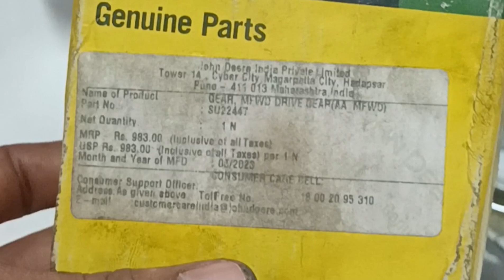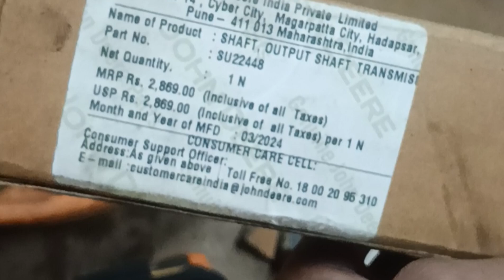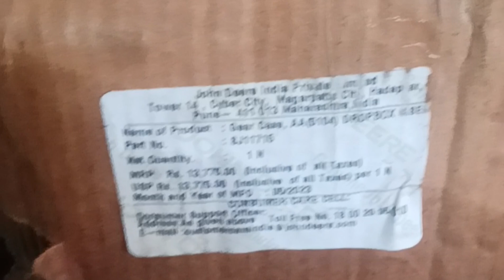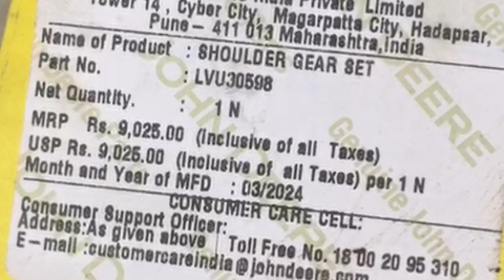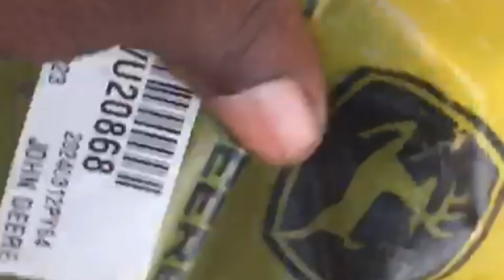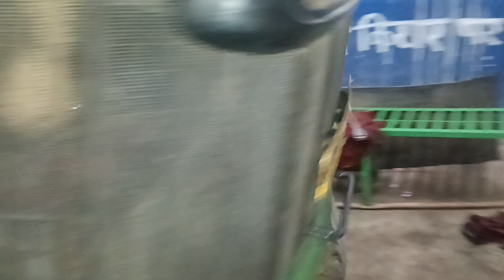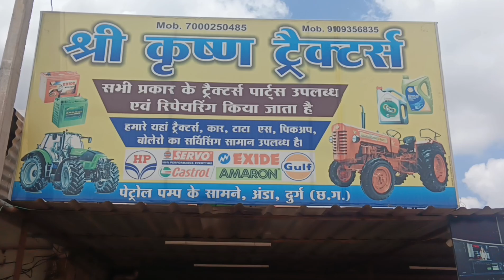2WD TRACTOR KO 4WD KAISE BANAYE ||JOHNDEERE 5038D||PAHLA 2WD SE 4WD TRACTOR